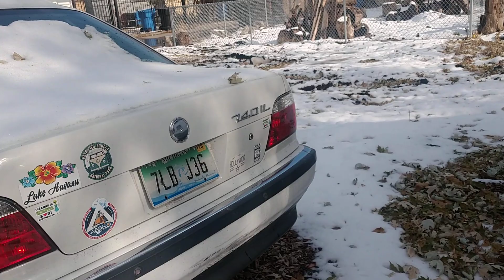Might jump start the BMW later today